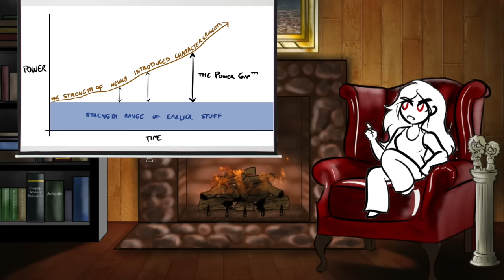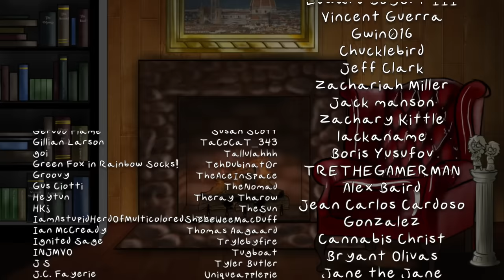Trope Talk: Powerups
Some tropes, like the Deus Ex Machina, are blatantly narrative-breaking in almost all of their forms, but are given special dispensation to break as much as they want as long as they LOOK really cool while doing it.
Shockingly, this episode is not 100% anime examples! I narrowly resisted the urge to exclusively source all my clips from Fairy Tail. It would've been *so easy.*

EXAMPLES IN ORDER OF FIRST APPEARANCE: Dragon Ball Super: Broly; Dragon Ball; Dragon Ball Z; The Hobbit: The Battle Of The Five Armies; Godzilla: King of the Monsters; Yu Yu Hakusho; Spectacular Spider-Man; Inuyasha; Bleach; Thor; She-Ra and the Princesses of Power; Dragon Ball Z: Broly - The Legendary Super Saiyan; Fairy Tail; Hellsing Ultimate; Fullmetal Alchemist Brotherhood; Kung Fu Panda 2; Thor: Ragnarok; Doctor Strange in the Multiverse of Madness; The Princess Bride; Mission Impossible: Ghost Protocol; Slayers; Police Story 2; Lord of the Rings: The Return of the King; Sonic the Hedgehog (2020); Spider-Man: Into the Spider-Verse